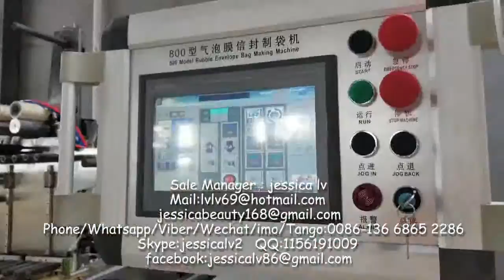envelope bag making machine